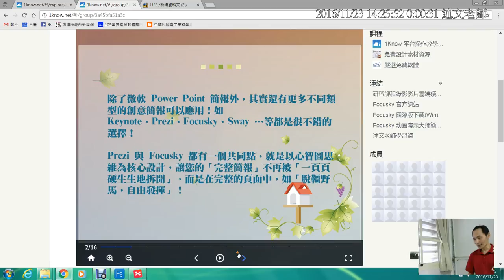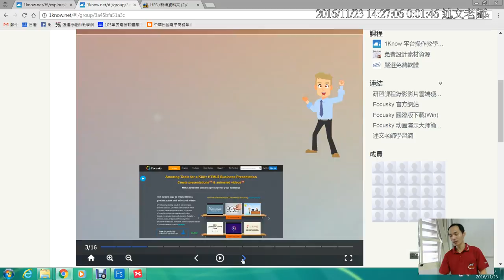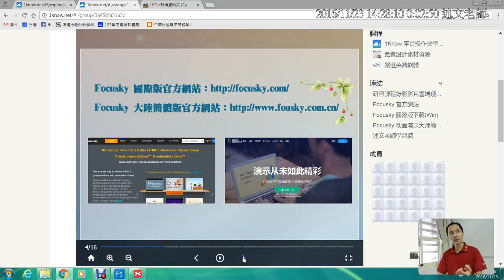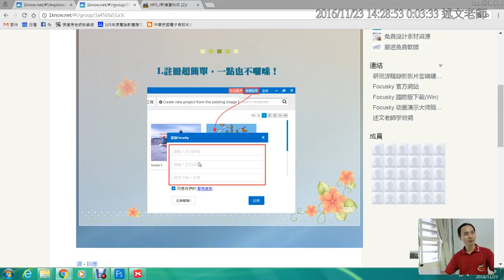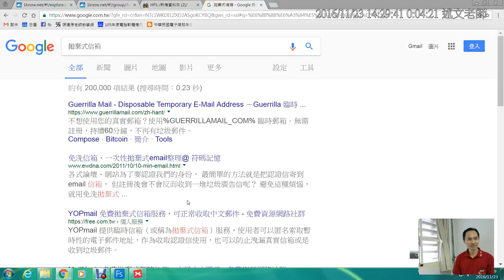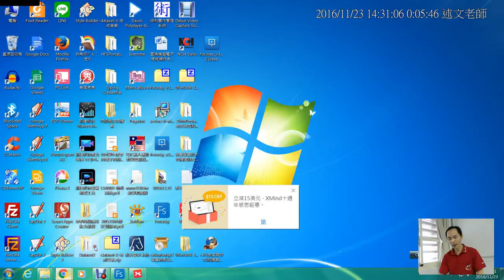02：Focusky 簡報介紹-1 與拋棄式信箱